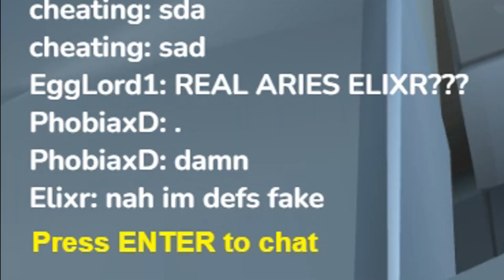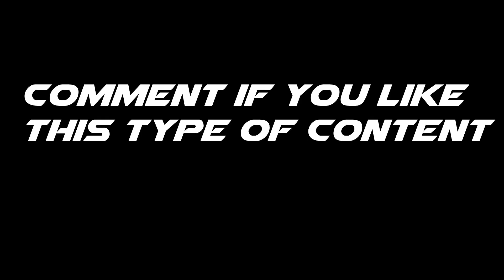Getting Unrusty in Shell Shockers (after 2 weeks not playing)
epic